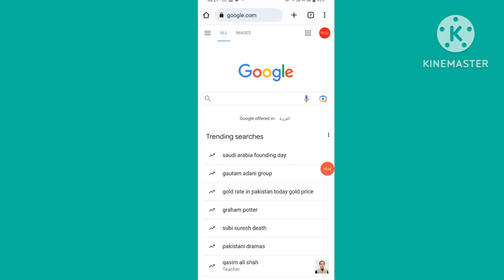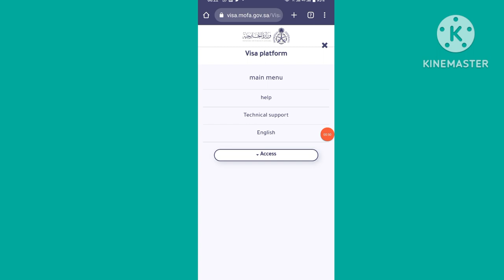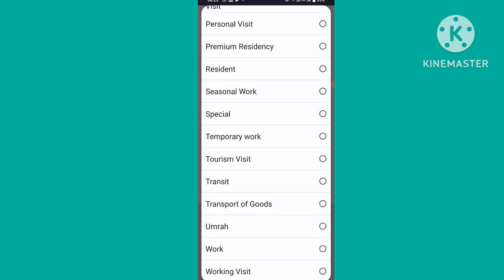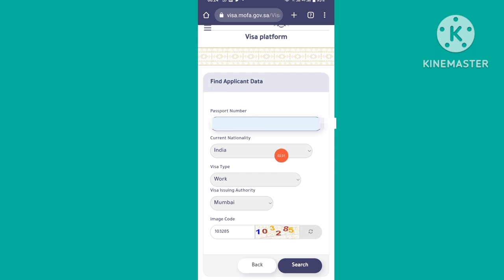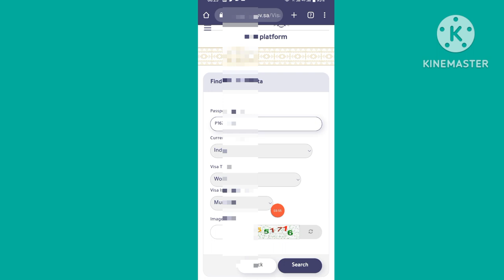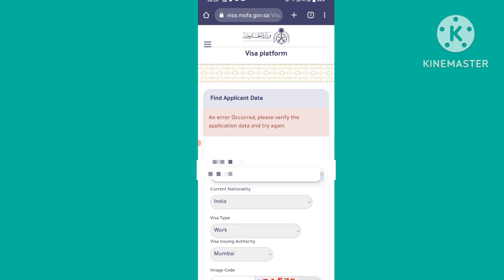al zamil company ka visa aaya hai kya? apne passport number se visa kaise check kare | mofa check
passport number se visa kaise check kare
mofa lagne k kitne din baad visa stamping ho jata hai
mofa ke lagne k kitne din baad visa lagta hai
mofa number aane ke kitna din baad visa aata hai
al zamil cool care saudi
al zamil ka visa kab aayega
al zamil ka visa kyo nhi aa raha hai
al zamil ka visa kab tak milega
al zamil company ka visa